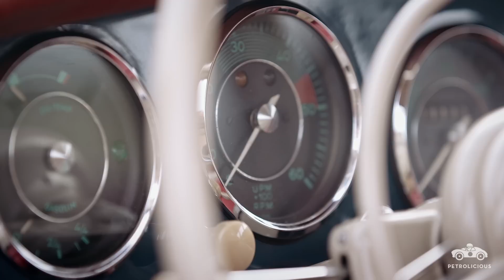1958 Porsche 356A 1600 Super: Meissen Blue, Not Messed With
Please Turn Closed Captions On To Enjoy This Film In English.

This week we are back in Germany with a beautiful 1958 356A 1600 Super. Its owner, Sebastian Wolff, has experienced plenty of Porsches in his time—just watch him riding the diesel tractor to the barn where he makes the switch to the significantly sportier for proof—but he makes no airs of being an expert on the marque. Rather than memorize decimals and stats, the enjoyment is found in the action of driving the car on country roads, or simply admiring the 356 at rest, taking in the distinct curves wearing the elegant shade of Meissen Blue. There’s no wrong way to express your passion for Porsche, but we tend to favor Sebastian’s approach: find a road far removed from the stress of urban density, literally unplug from the nagging call of constant connectivity, and submerge yourself in the joys of driving a simple but engaging sports car.

Drive Tastefully®